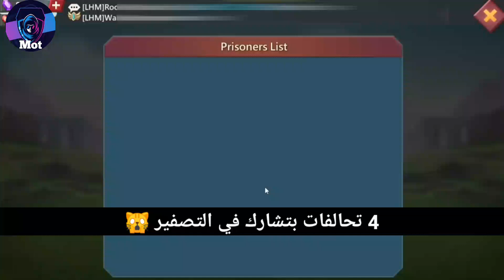لوردس_موبايل تصفير قلعة قوتها 2 مليار وفيها 200 مليون جندي 😎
تصفير قلعة قوتها 2 مليار من قبل 4 الى 6 تحالفات وفيها 200 مليون جندي
لاتنسوا الإشتراك في القناة وتفعيل زر الجرس